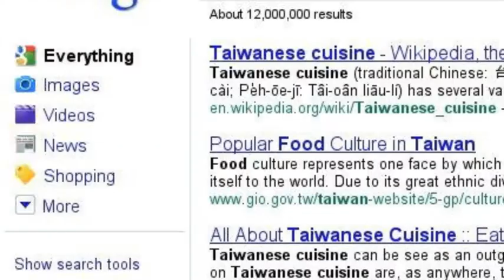Japan's Google Search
Couldn't resist making one...